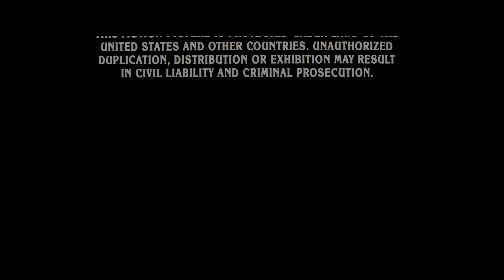Paramount Pictures (1994) [Opening & Closing] [4K HDR]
This video was uploaded as a HDR (High Dynamic Range) video. As a result, those viewing this video on a SDR (Standard Dynamic Range) display may experience issues with color accuracy or brightness (i.e. darker than expected). This depends on how good (or bad) YouTube tonemaps the HDR video to SDR.

From the Ultra HD Blu-ray release of "Star Trek Generations" (1994).

Both the opening and closing logos are included in this video.